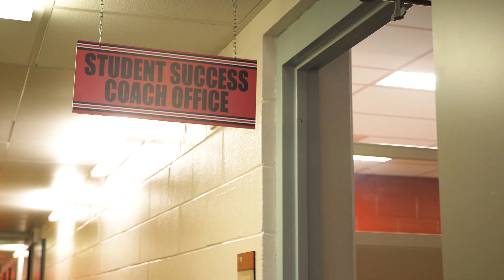Student Success Coach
Your vision. Your goals. Your success. The Student Success Coach Office at Rutgers University–Camden provides individualized, one-on-one academic coaching services. Students meet with their coaches to set goals, create plans, and navigate the transition to college life.